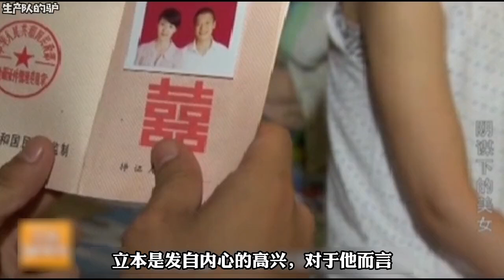兄弟，你要老婆不要！